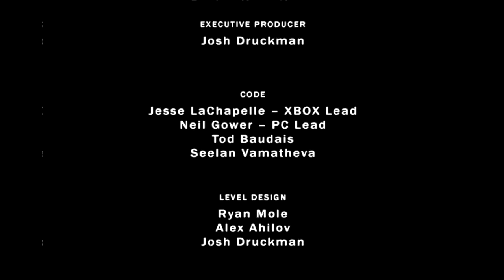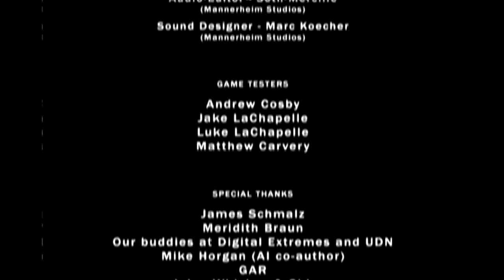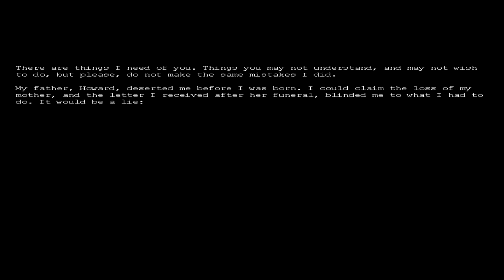Let's Play (Blind) Land Of The Dead: Road To Fiddler's Green Ep.17 FG Penthouse/Annihilation (Final)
In this episode of Let's Play LotD:RtFG, we reach the penthouse and clear out more zombies in style, as well as continuing to punch out some zed fools with our kung-fu. Then, we reach the very tippy-top of the tower, only to be inexplicably swarmed by zombies in some sort of terrible pseudo-boss fight. AND THEN IT ENDS. Finally, it's over. This game feels like it was some sort of fever dream now that it's over, and I can barely remember it at all. Look forward to something better in future.